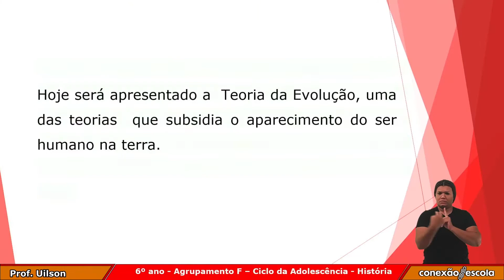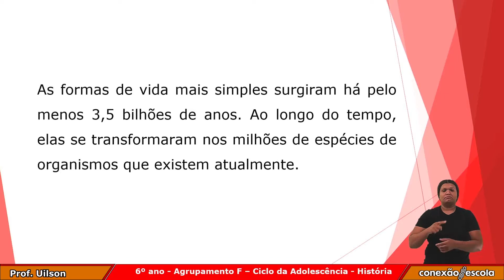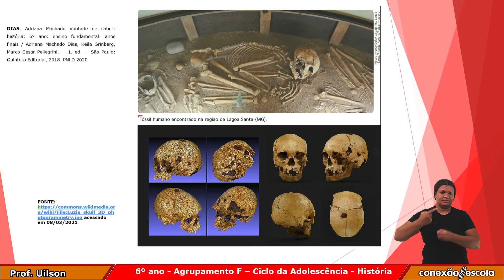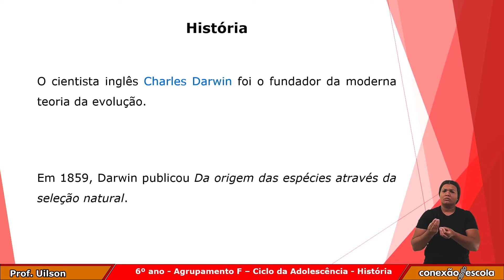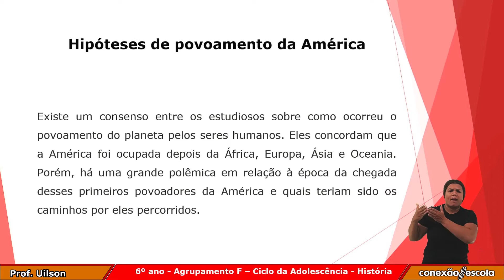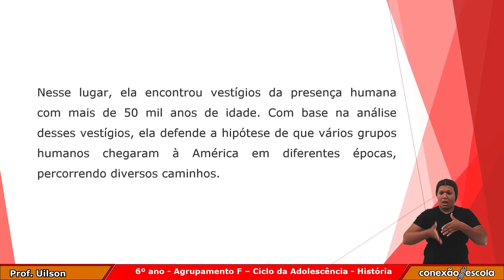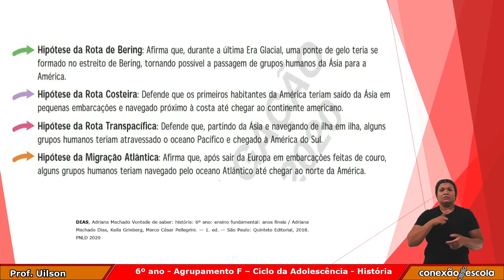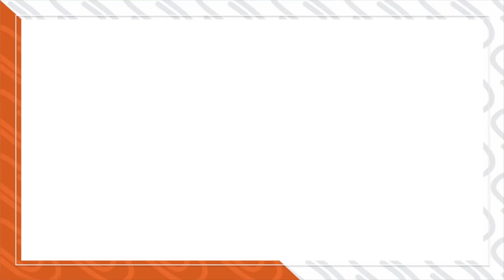6 Ano - História - Teoria da Evolução